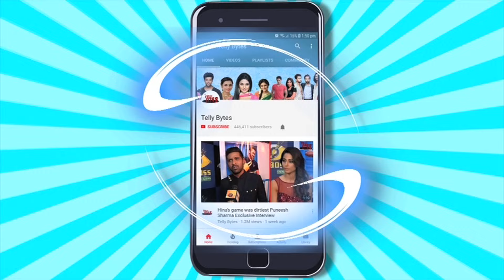Mishri ON SET: Teej Ki Taiyaari Ke Beech Bua Ki Nayi CHAAL Ki Wajah Se Hua BAWAAL